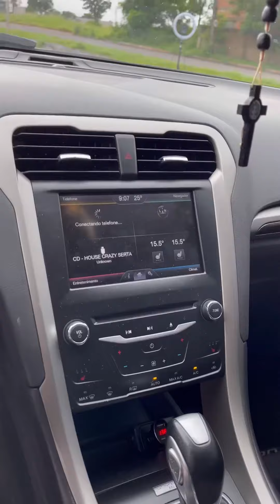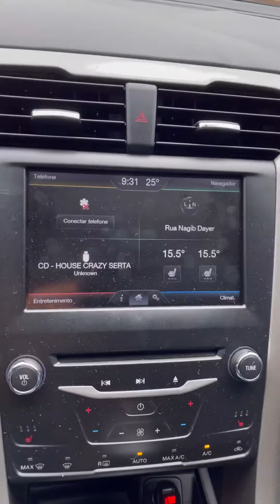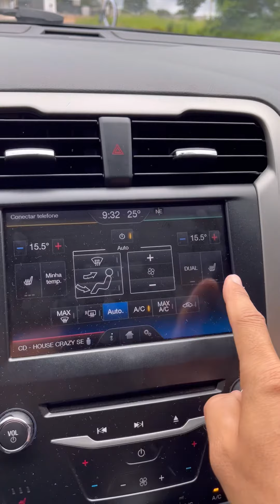Avaliação Ford Fusion 2014